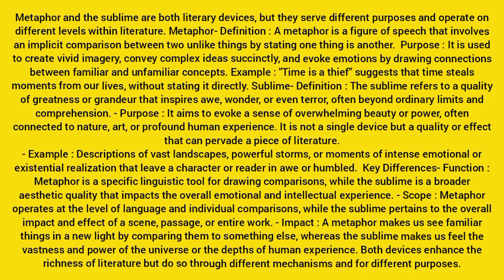Metaphor vs sublime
Literary device